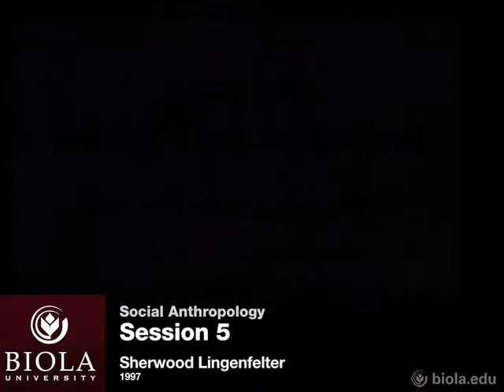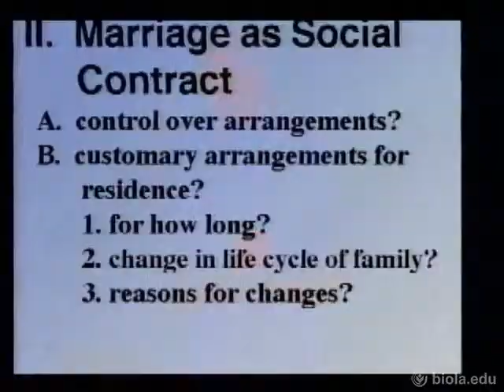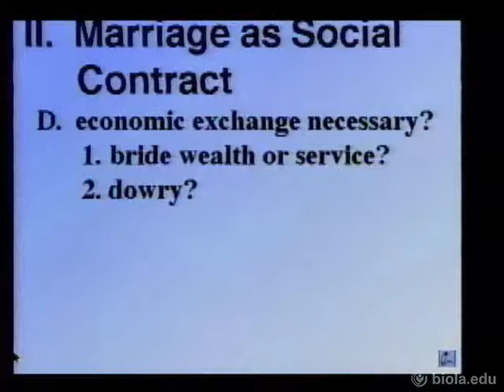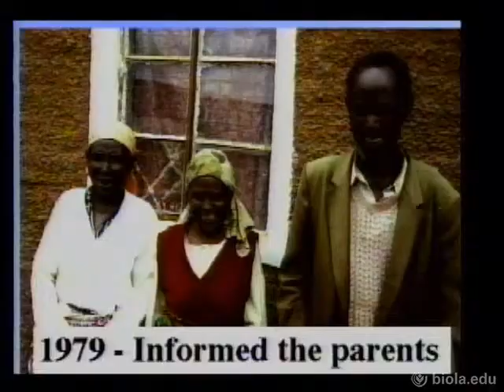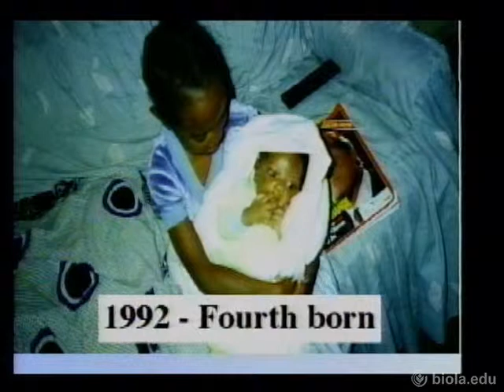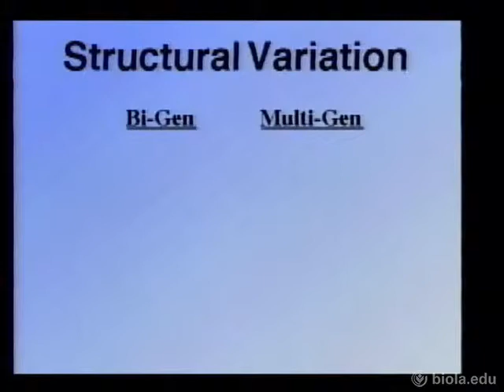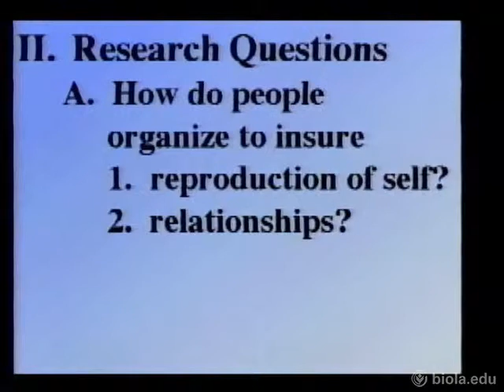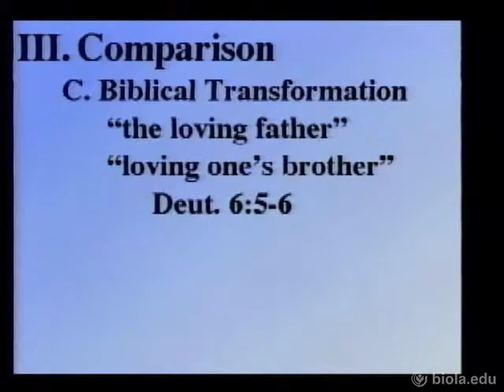Session #5 - Social Anthropology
Social Anthropology class, presented by Professor Sherwood Lingenfelter in Fall 1997.

From the Cook School of Intercultural Studies at Biola University